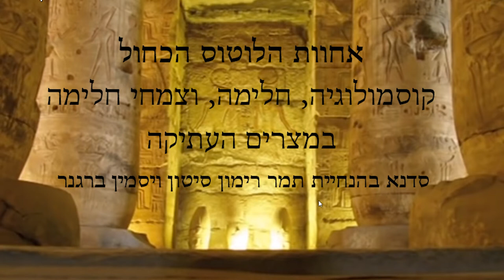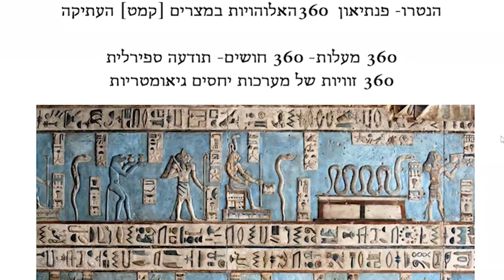הצצה לקורס הדיגיטלי | אחוות הלוטוס הכחול | קוסמולוגיה, חלימה וצמחי חלימה במצרים העתיקה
החלימה מזכירה לנו תבונה אנושית קדומה, הנגישה עבורינו

כאן ועכשיו, מעבר למרחב ולזמן.

בקורס האינטרנטי החדש של תמר רימון סיטון ויסמין ברגנר

נצא למסע בעקבות המחזורים הקוסמיים הטבעיים, והכוחות היצירתיים היוצרים את המציאות,

 המיתולוגיה, עולם החלומות, וצמחי המרפא ששימשו להתעלות והתקדשות בתרבות מצרים העתיקה.

נחקור כיצד הבנות אלה יכולות לסייע לנו ליצור מהפכה אנושית אמיתית בעולמנו

כדור-הארץ הוא פלנטה של סמלים. כל המתרחש במציאות החולפת, הוא חלום משותף שאנו רוקמיםות יחד כאנושות.

אם איננו מוצאיםות את מקומנו בחברה של ימינו וחוויםות חסכים וחוסר משמעות, יש לנו הזדמנות ללמוד מספריית הידע המפעימה של מצרים העתיקה.

למידתה תפתח עבורנו את הדלת ללימוד וליישום  חיים של התקדשות בעידן העכשווי ולהפוך לחברה אנושית בוגרת ומיטיבה.

קורס זה הוא מדריך מופלא אל תוך מדע מקודש שנחשב אבוד, החוזר כעת אל קדמת הבמה.

צרו קשר
יסמין ברגנר